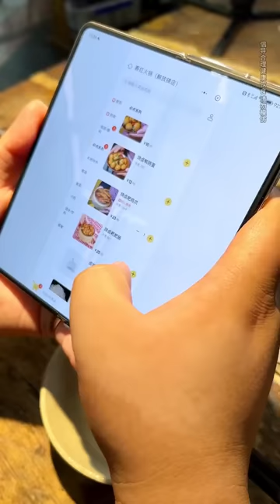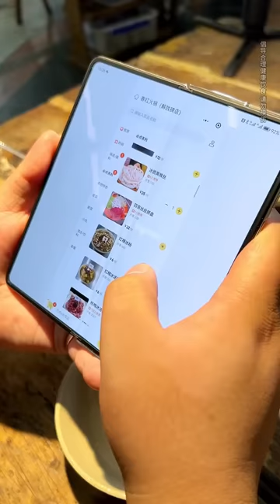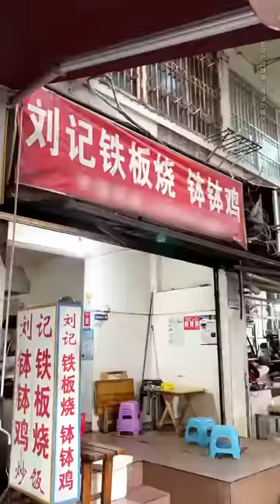挑戰重慶爆辣火鍋！ 超大片鱔魚辣入味一口化渣，雞爪軟糯脫骨一口一個嗦過癮【樱木花胖】